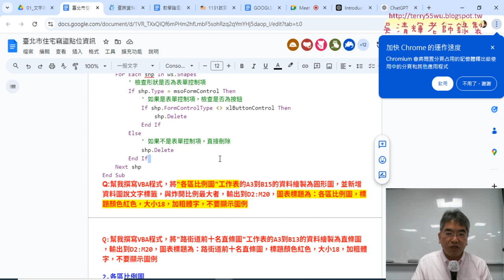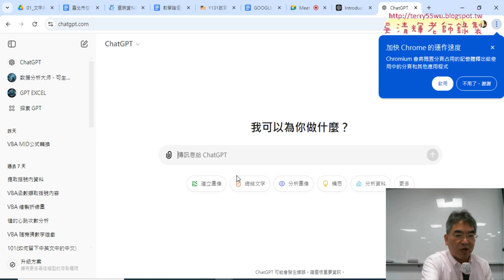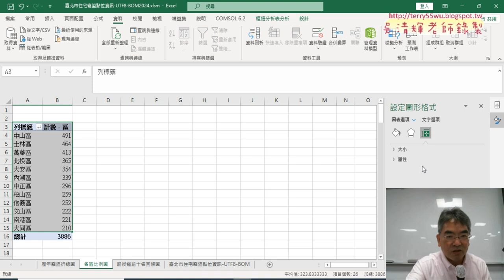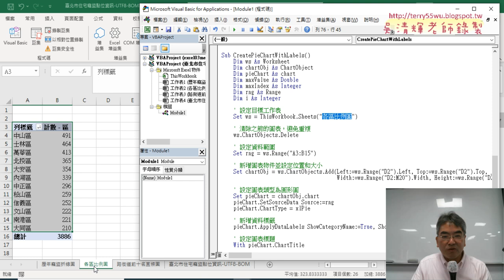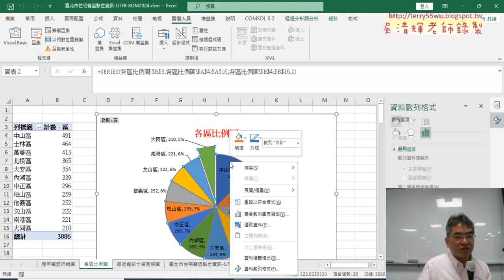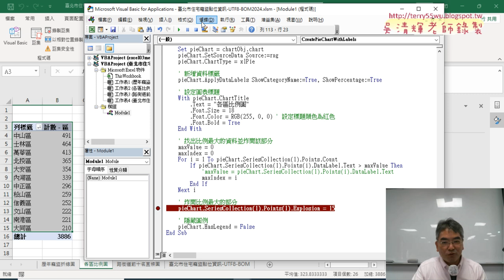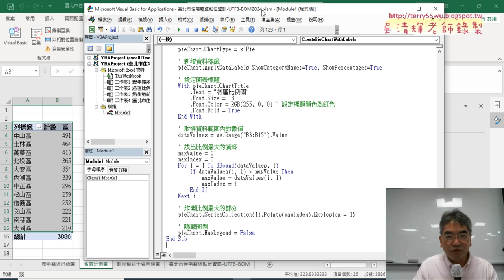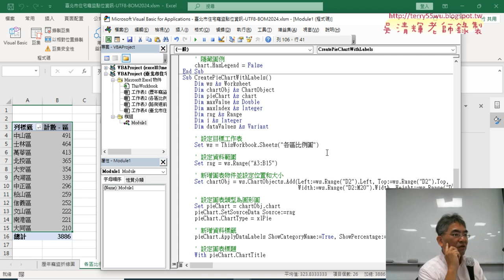02 用ChatGPT產生各區比例圖VBA程式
上課內容：
01_重點複習與各區比例圖VBA
02_用ChatGPT產生各區比例圖VBA程式
03_ChatGPT程式修改用詳細註解
04_開啟開放資料為亂碼的解決方式
05_錄製巨集產生各區比例圖

課程理念：
1.以循序漸進的方式, 透過詳細的說明和實用的50個Excel VBA範例,
2.進而解說EXCEL與資料庫的結合，甚至將EXCEL當成資料庫來使用，

吳老師  113/10/18